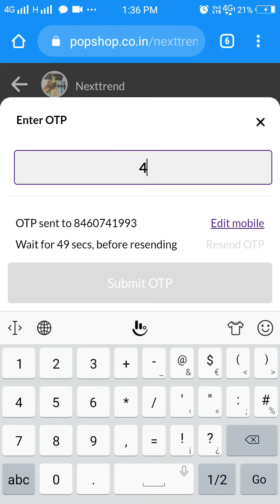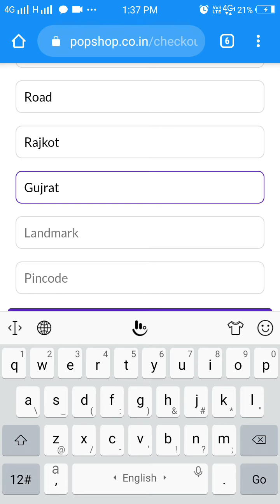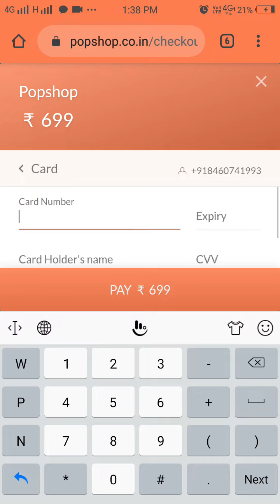How to order on popshop । order process on popshop ।free shipping on popshop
My tripod

My camera